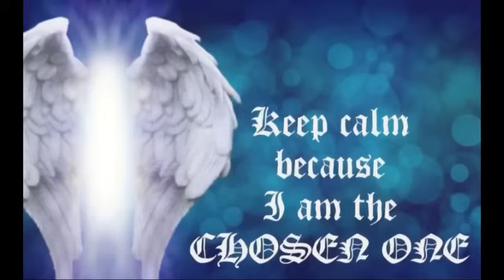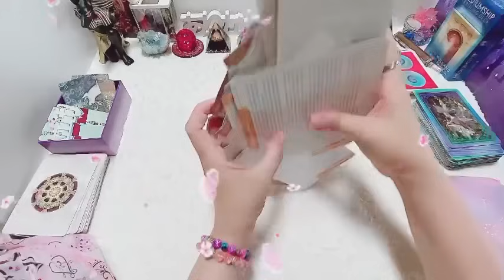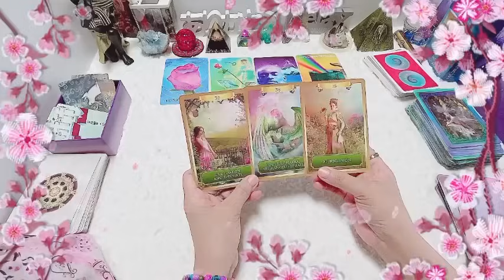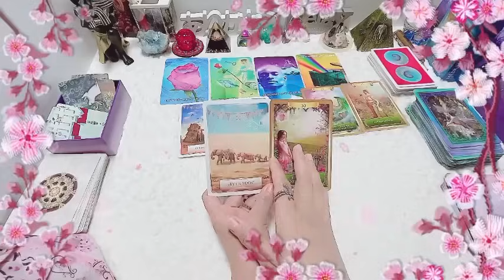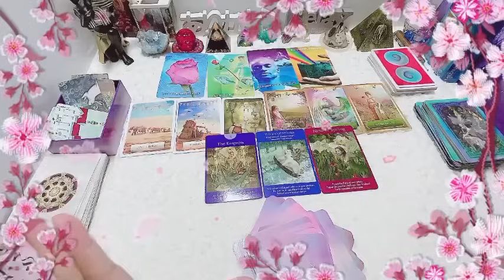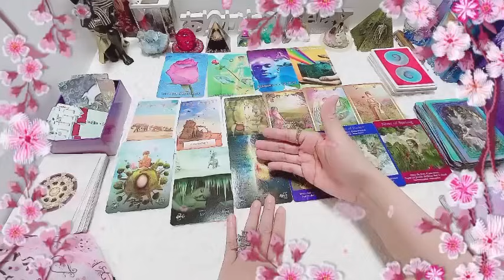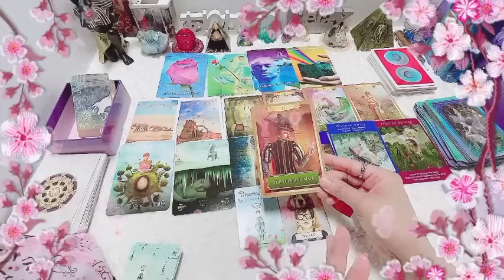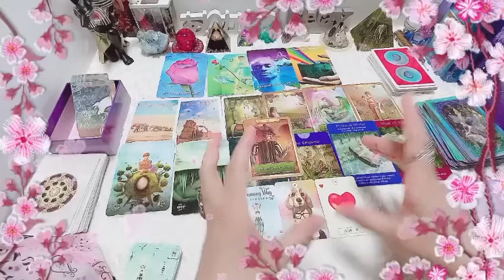PISCES👩‍❤️‍💋‍👩HINDI SYA MAKA PAG MOVE ON😭IKAW KASI💖TAGALOG READING🔮AKASHIC OR PAST LIFE READING ex🎴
PISCES👩‍❤️‍💋‍👩HINDI SYA MAKA PAG MOVE ON😭💖TAGALOG TAROT  READING🔮+ AKASHIC OR PAST LIFE READING ex🎴panigurado ako na ma eenlighten ka sa reading kung ito🔮kaya ka narito sa YT channel ko dahil naghahanap ka ng kasagutan📩single or may karekasyon ka man🔮kung kelan nyo po mapapanood ang videong ito📩ito po ang oras or panahon na nakatadhanang malaman nyo ang sagot sa inyung katanungan.
salamat po sa mga question na sinend nyo📩at ang mga paulit ulit na tumatangkilik sa aking serbisyo.maraming salamat po🙏🙏🙏
namaste po🙏🙏🙏
Available language reading;
TAGALOG JAPANESE*ENGLISH
1)Clairvoyance:  nakikita ko ang hindi nakikita ng normal na tao(tulad ng, mga bagay,simbolo at mga pangyayari't sitwasyon).
2)Clairaudience: naririnig ko ang mga boses na hindi naririnig ng  normal na tao.(boses ng mga kaluluwa lalo na sa hating gabi).
3)Clairsentience:may kakayahan ako na maramdaman ang mga emosyon at hinanakit ng isang tao.(kahit hindi ko sila kilala).
4)Claircognizance:malakas ang kutob ko.(highly intuitive at lahat ng kutob/hinala idea ko ay galing sa spirit guide ko).
5)Clairolfactance:may kakayahan ako na mag access sa spiritual realm.may kakayahan ako na maka amoy ng bagay at ma amoy ang aking spirit guide at angels.
OTHER SERVICES:(PROCESS)

*CONNECTING SPIRITS(GUIDE)
*CONNECTING PETS

INSHOT 無料
動画編集ソフト無料インショット
credited music: